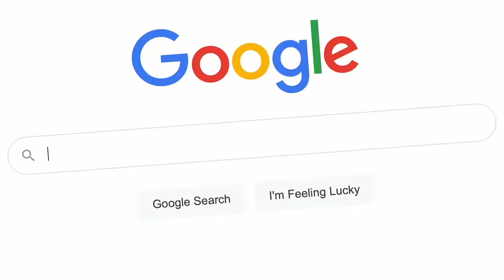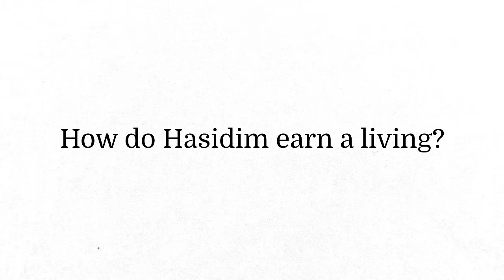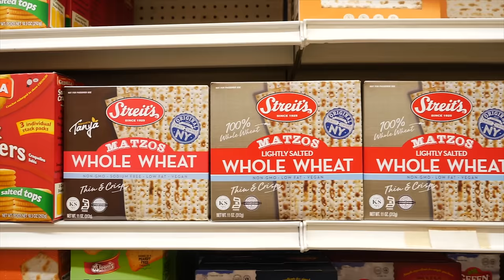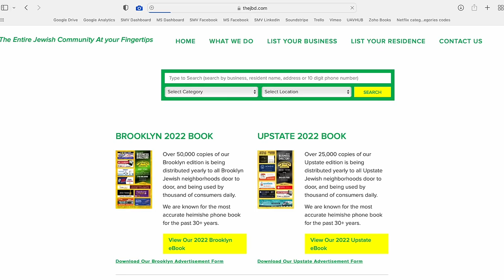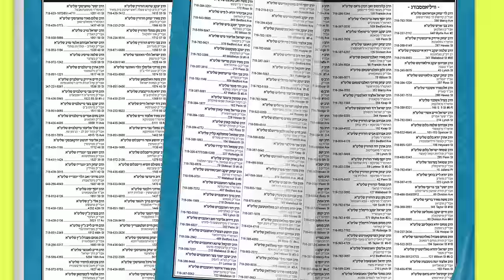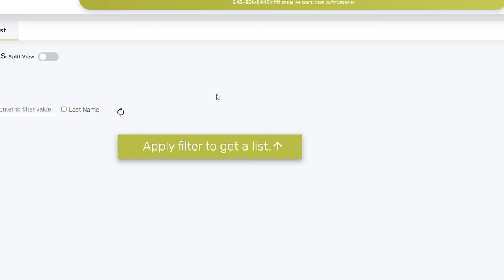How do Hasidic Jews earn a living? | Your questions answered here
This is an overview of how hasidic Jews, who often reject college and most secular education in childhood, earn a living. Join me for a bit of an overview of a very unique economy in the heart of New York City.

Many thanks to the amazing street photographer Hasidiminusa for the thumbnail pictures.

Lipa Schmeltzer’s channel: Lipa Schmeltzer - YouTube
Beri Weber’s channel: Beri Weber - YouTube
Videos from Shiezoli:

Thanks to Steve Milligan @shootitsteve for editing.